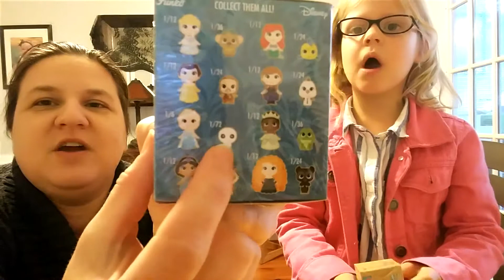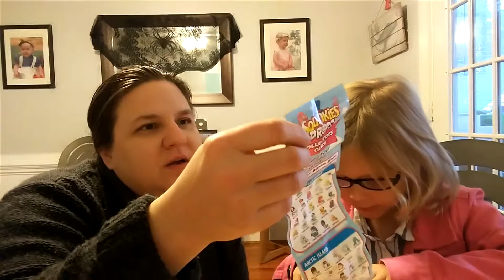Blind Bag Tuesday 20161101